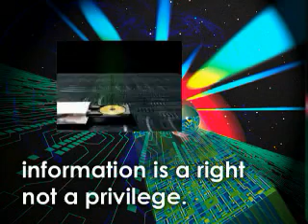EACOMM 2001 AVP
Our very first Audio Visual Presentation, a bit amateurish..hopefully we've come a long way since then.